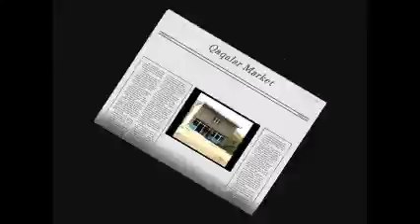Zagali Golu - Dashkasan